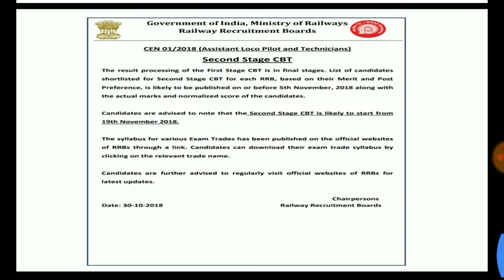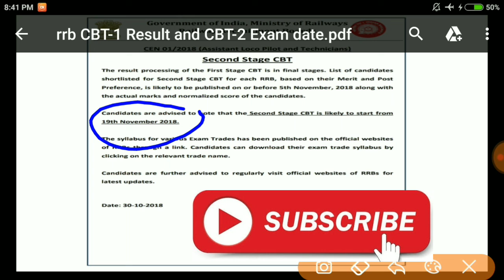rrbcbt2examdate CBT-1 Result declar date and CBT-2 Exam date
By
           Q&A CLASSES